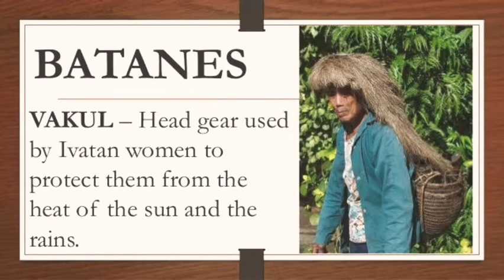Region 2 contemporary arts project